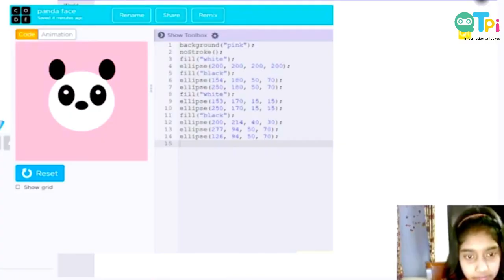Online Summer Camp | Coding & AI | Grade 1-12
Fun Online Summer Camp for kids for 6+ age on Coding & AI.

QtPi is loved by 30K+ students since 2016 😊

Learn to code and build your own applications!
1. The course includes 10 Live Coach Sessions.
2. Each session is of 1 hour duration.
3. Genie digital content access

Regards,
QtLearn (QtPi Robotics)